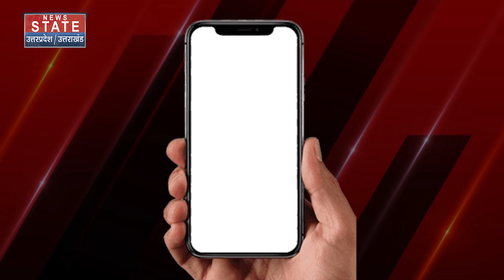Israel Hamas War: इजरायल की ओर से आई बडी Update, रक्षा मंत्री ने दी खुली चेतावनी | Netanyahu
News State Apps डाउनलोड करें:
Download Android and iOS Apps for more updates: